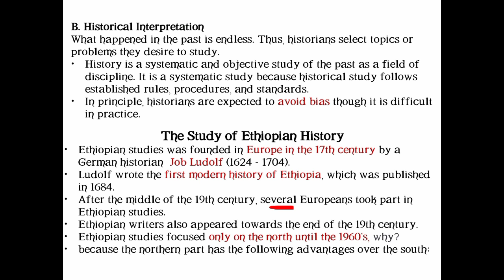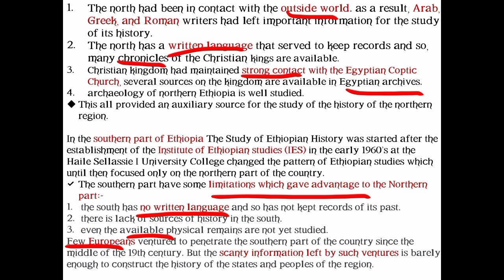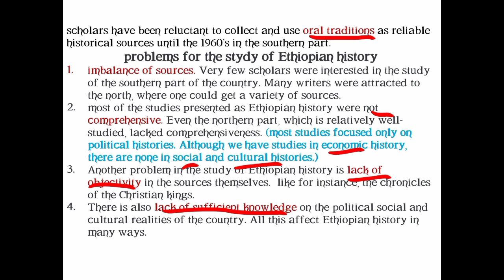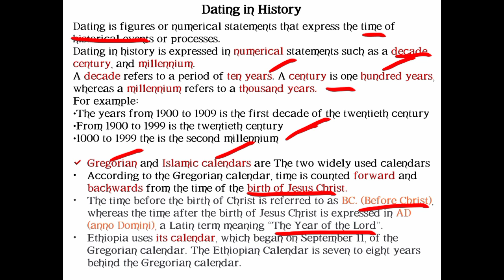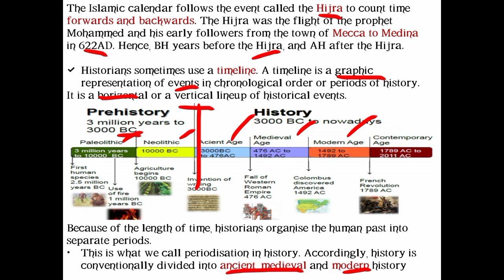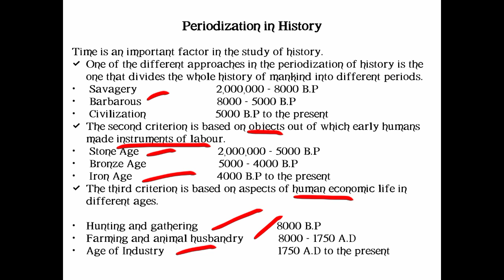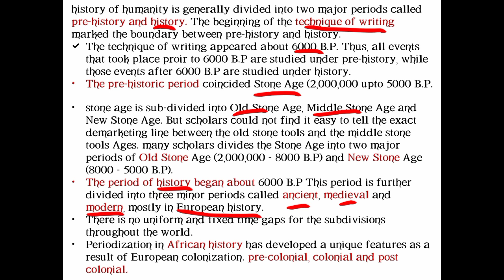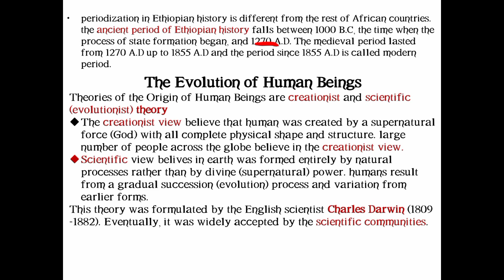History Grade 9 and 11 unit 1 part 2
This video will teach you history grade 9 and 11 jn a best and simplest way if you watch it you will gain uncountable resource of knowledge

To get the the PowerPoint go to telegram and search for
hahuethiopiaeducation